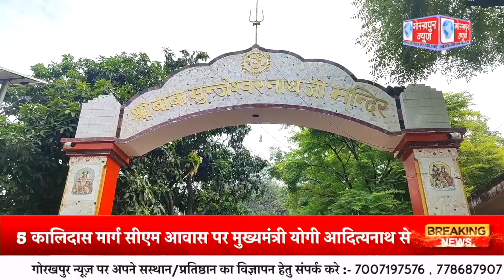बाबा मुंजेश्रवर नाथ शिव मन्दिर के पुजारी अजय गिरी ने लखनऊ स्थित 5 कालिदास मार्ग सीएम आवास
बाबा मुंजेश्रवर नाथ शिव मन्दिर के पुजारी अजय गिरी ने लखनऊ स्थित 5 कालिदास मार्ग सीएम आवास पर मुख्यमंत्री योगी आदित्यनाथ से की मुलाकात, मेंन रोड से मंदिर तक सड़क चौड़ीकरण के संबंध में की चर्चा